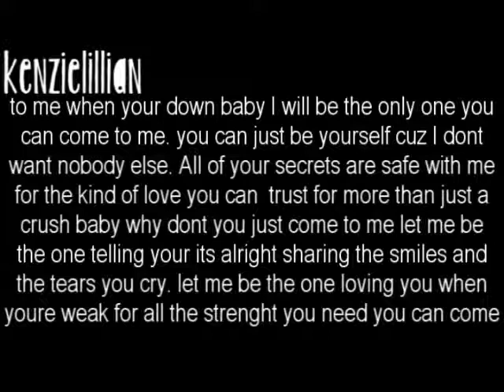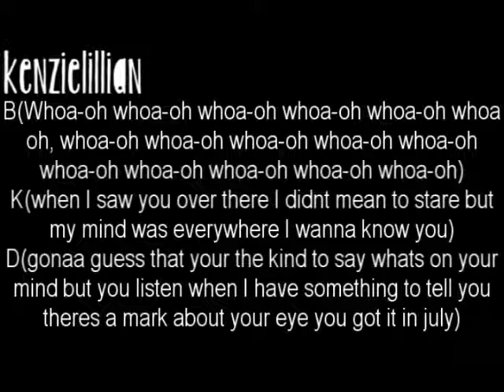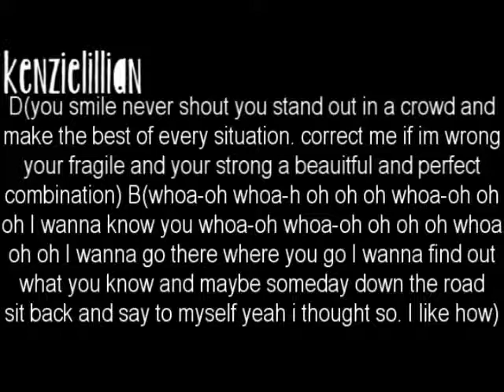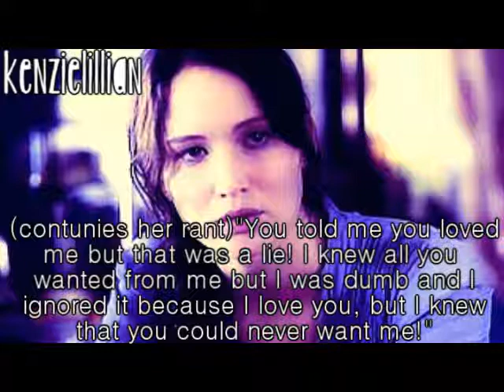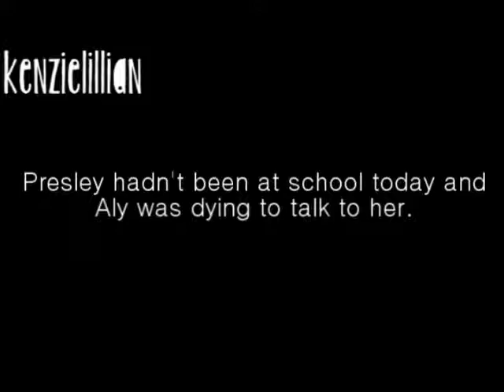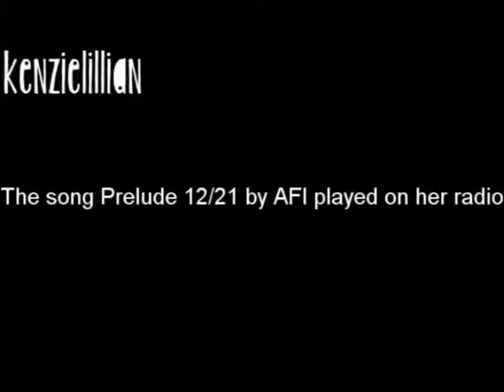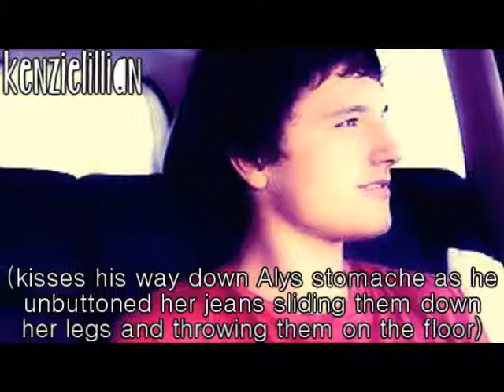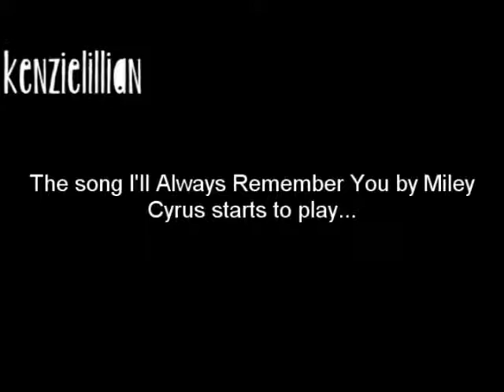Mine Part 5 (RATING MATURE CONTENT!!! READ DB BEFORE WATCHING!!)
heyy guys soo here is Mine Part 5:) I think this will have one or two more parts before its over:) but anyways here are a few things you need to know about this part there is mature content, a semi detailed sex scene so if you dont want to read that then skip from about 8:40 to 10:10...also I messed up on the I wanna know you lyrics instead of saying K and D its supposed to say S and A, so B means both are singing, K should be A which means Aly is singing by herself and D should be S which means Scott is singing by himself.

Guest Starring:

Moria Kelly as Mrs.Montgomery
Emma Watson as Scarlett Matthews